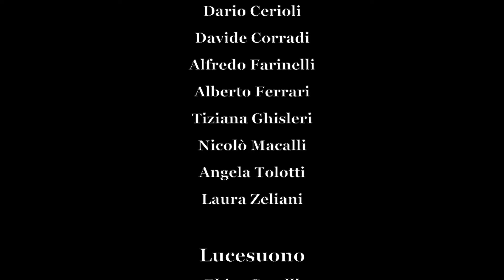Cercando Abele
Registrazione dal vivo del 21 giugno 2019
Video di Giovanni Zanotti